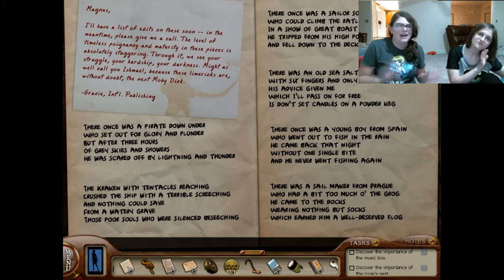Nancy Drew:Sea of Darkness-Part 6-So Many Puzzles